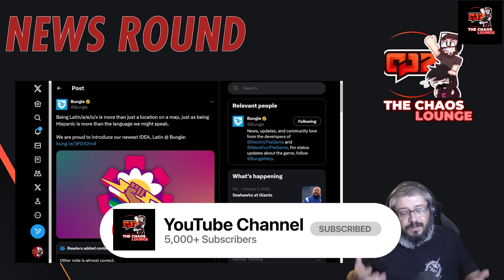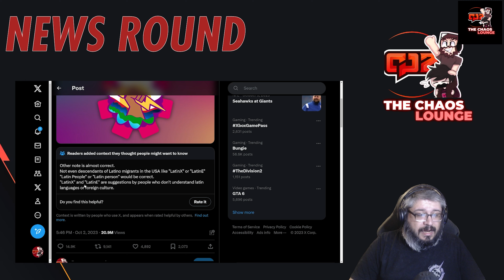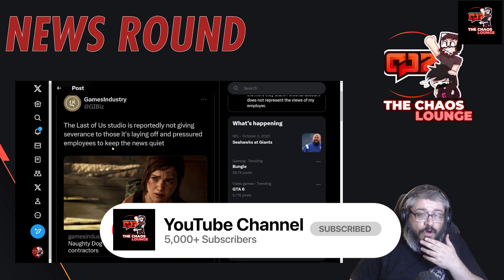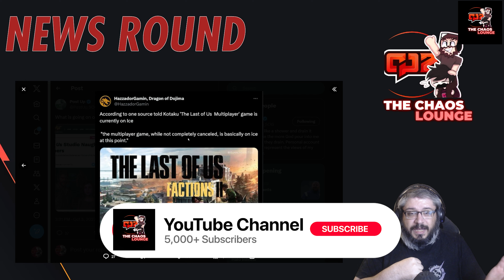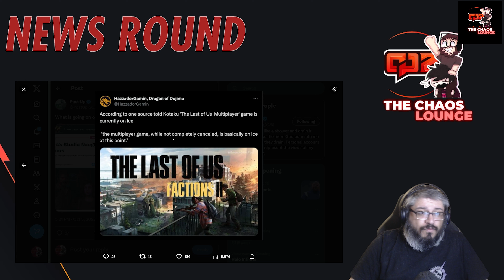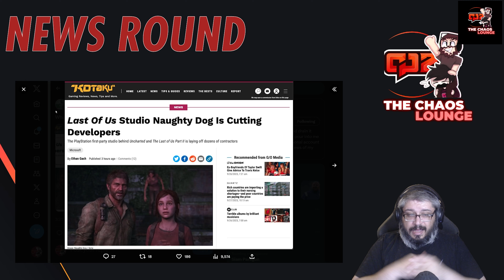Sony Cannot Catch a Break. From Being Hacked, Jim Ryan to Factions and Bungie. Bad Times Indeed!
From being hacked, to Jim Ryan being pushed out, to now news that Naughty Dog are laying off staff working on Factions as the game stops development. Of course Bungie coming in clutch having wasted Sony 3.6bn :P